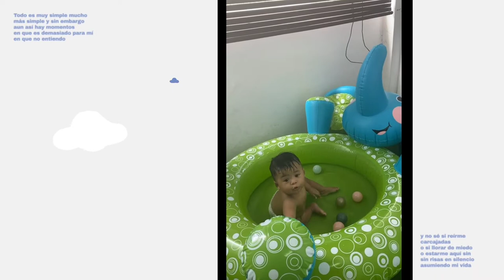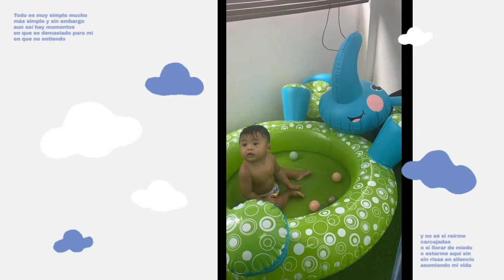Newborn to 12 month / 1 years old baby (not timelapse)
baby transformation baby grow up newborn to 1 years old video